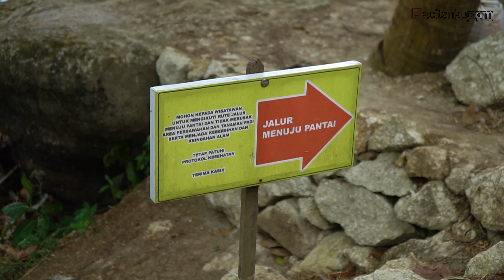Indahnya Pantai Pangasan yang tak Bisa Diungkapkan dengan Kata-kata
Kadangkala tak perlu membuat kata-kata untuk mengekspresikan keindahan suatu tempat, seperti PantaiPangasan Pacitan ini. Cukup dilihat saja dengan mata, dan rasakan sensasi damai, khas pesisir pantai.